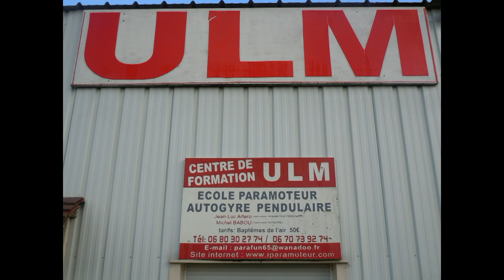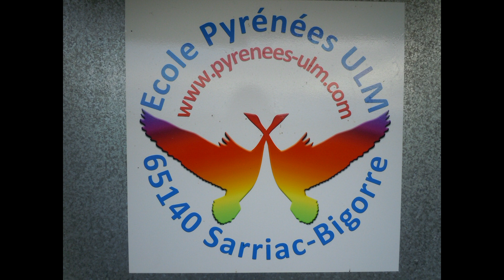Paramotoring Sarriac Bigorre, Jean Luc Artero Instructor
Ecole paramoteur, pendulaire, autogyre, de Sarriac Bigorre avec Jean Luc Artero.
Pyrénées ULM.
Moteur ROS 125 sur chassis PAP, voiles ITV.